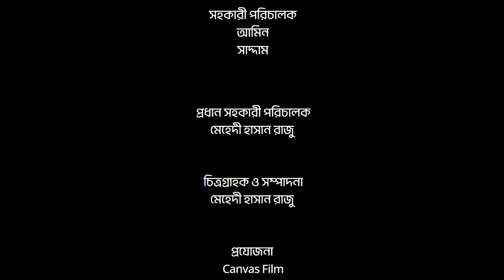Bondhur Girlfriend | Bangla Short-film | Ahmed Sahin | Canvas Film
Friend er Girlfriend | Bangla Short-film | Ahmed Sahin | Canvas Film

Story & Director - Ahmed Sahin
Chife Assistan director, Cinematography, Edit, Colour, - Mahidy hasan Raju
Cast - Ahmed Sahin, Aliya Tonny, Rahul Ashiq
A.d -Amin, Sumon, Saddam
Poster - Shakil
Dedicated - Hossain Sayde
Producer - Canvas Film
A Film By - Canvas Film

**WARNING**This content is copyright to Canvas Film.  Legal action will be taken against those who violate the copyright of the following material presented!